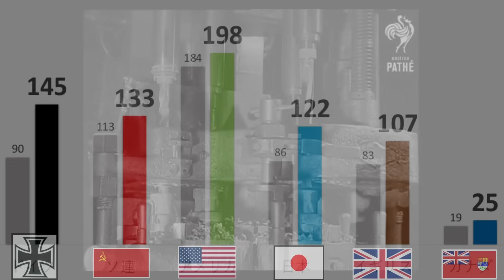【HoI4】イギリスで三枚舌外交してみた#5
鬱先生　　 　→ @utu072
ゾム　　　 　→ @autumn27hope
ロボロ　　　 → @roboro_heaven